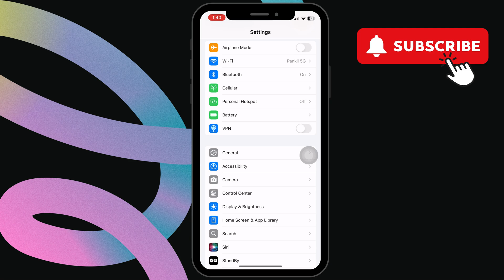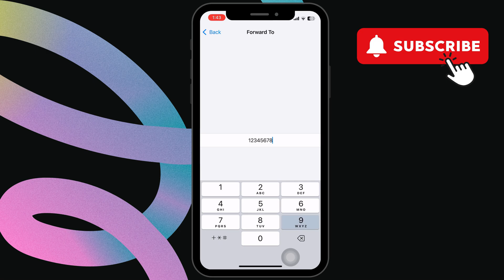How To Turn Off Voicemail On iPhone (iOS 18)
Learn how to quickly disable voicemail on your iPhone with this easy step-by-step guide. Whether you're looking to turn off voicemail permanently or temporarily, we've got you covered.

voicemail disable in iphone
how to disable voicemail in iphone
how to turn off voicemail in iphone
how to disable voicemail in iphone ios 18
how to turn off voicemail in iphone ios 18
disabling voicemail on iphone
fix iphone voicemail problem
keep getting voicemail notification iphone
voicemail stop in iphone ios 18
how to disable voicemail option in iphone
how to disable voicemail on iphone in ios 18